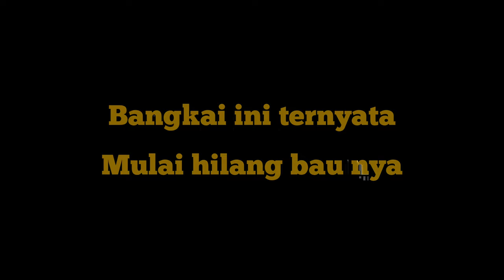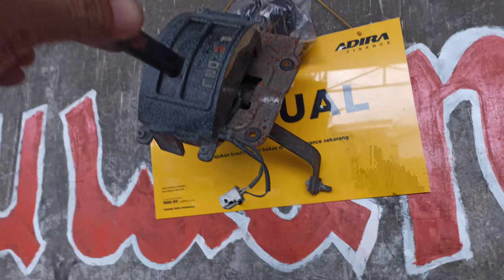Restorasi Engine & under stel Land Rover Pick up.(HD)4K 60FPS